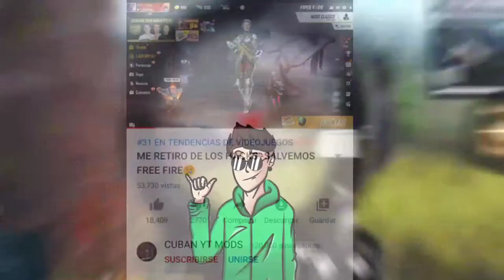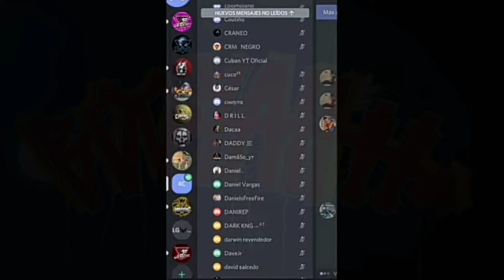POLEMICA SOBRE MEMONSTRUO Y CUBAN YT //SERA EL FINAL DE LOS HAKERS¿? cuban yt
POLEMICA SOBRE MEMONSTRUO Y CUBAN YT //SERA EL FINAL DE LOS HAKERS¿?
INPACTANTE!!!

“ETIQUETA"
freefire, free